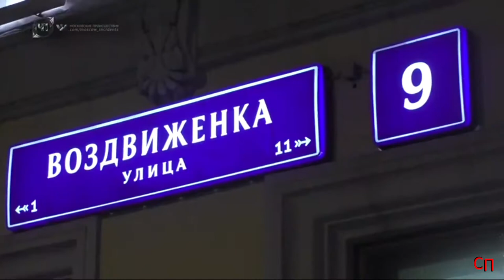Сводка ЧП с 18. 01. 21 по 22. 01. 21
1. В столичном районе Перово полицейский автомобиль попал в аварию. По неизвестной причине машина потеряла управление и врезалась в дорожное ограждение. Забор выдержал удар, и машина с мигалкой повисла на нем, зацепившись передними колесами. О пострадавших пока ничего неизвестно.

2. Авто загорелось на дороге в Москве. ЧП случилось на улице Академика Павлова в Кунцево. Во время движения загорелся легковой фургон. Пламя быстро охватило моторный отсек автомобиля. Водитель успел покинуть салон. Оперативно прибывшие пожарные за несколько секунд потушили возгорание.

3. Московская область, Красногорск.
ДТП на Видной улице. Столкнулись а/м "Шкода Рапид" и "Тойота Рав4". Из участников ДТП никто не пострадал.

4. Три человека погибли, еще четыре пострадали в ДТП на 72 км Горьковского шоссе.

Пассажирский автобус столкнулся с фурой на трассе М-7 под Ногинском.
По предварительной версии, водитель микроавтобуса заснул за рулем.

Движение в сторону Москвы перекрыто.

5. Самосвал "Камаз" повредил воздушный участок трубопровода горячего водоснабжения на юге Москвы. Инцидент произошел в Канатчиковском проезде. Самосвал с поднятым кузовом снес с креплений две трубы. Трубопровод оказался поврежден, в следствии чего произошло изливание теплоносителя на проезжую часть. На месте аварии работают оперативные службы, движение от Третьего транспортного кольца по проезду перекрыто.

6. На юге Москвы сгорел легковой автомобиль "Шевроле". Иномарка загорелась во время движения на Нагатинской набережной в районе дома 34. Прибывшие пожарные ликвидировали возгорание. Пострадавших нет.

7. ДТП на 72 км Минского шоссе.
Водитель автомобиля "Тойота Королла" столкнулся с грузовиком после чего его выбросило на обочину. Инцидент произошел на перекрёстке с Можайским шоссе. В результате ДТП пассажирка автомобиля - девушка 17 лет от полученных травм скончалась на месте.

8. Регионы. Башкирия.

На трассе Буздяк-Чекмагуш-Дюртюли произошло лобовое столкновение автомобилей "Volkswagen Jetta" и "Daewoo Nexia".

В результате аварии водитель "Nexia" от полученных травм скончался на месте происшествия. Его пассажиры, 53-летний мужчина и 54-летняя женщина госпитализированы с различными травмами. Также медицинская помощь потребовалась пассажирам «Jetta», двум женщинам, 24 и 66 лет.

Сам момент аварии попал в объектив видеорегистратора "Volkswagen Jetta".

9. На 24 км внешней стороны МКАД в районе пересечения с Каширским шоссе произошло ДТП.

Столкнулись "БМВ", "Тойота Камри", "Ваз 2105" и бортовой фургон "УАЗ". Предварительно первоначально столкнулись автомобили "БМВ" и "Тойота".

После попутного столкновения оба автомобиля отбросило далее по ходу движения где они задели Жигули пятой модели и "УАЗ". Два человека получили множественные травмы, один из которых был госпитализирован в тяжелом состоянии на вертолёте.

Обстоятельства ДТП предстоит установить сотрудникам ГИБДД. Из-за аварии движение транспорта было затруднено на 1км.

10. В подмосковной Электростали автобус врезался в здание кинотеатра «Современник».

Внутри автобуса было 20 пассажиров. На месте работают семь бригад скорой помощи.
Пострадало 10 человек

11. 21 января в столичном регионе сохраняется погода со осадками в виде снега. Температура повысилась до минус 9 градусов. При этом отмечается порывистый ветер и высокая влажность воздуха, что создаёт ощущение более низких температур. На улице периодически идёт снег. Коммунальные службы продолжают работы по уборке города.

12. 21 января вечером в центре Москвы произошло ДТП. На улице Воздвиженка столкнулись автомобили "Киа Оптима"-такси и "Ауди S6".

Водитель такси двигался по улице Воздвиженка в направлении улицы Новый Арбат. В районе дома №9 он стал поворачивать во двор. В этот же момент в соседнем ряду двигался автомобиль "Ауди". Водитель попытался уйти от столкновения, однако места для совершения маневра оказалось недостаточно - произошло столкновение. После удара "Ауди" вылетел на тротуар где совершил наезд на пешехода, а затем врезался в стену дома.

К месту ДТП прибыли оперативные службы. При помощи спасателей пешеход был извлечен из под автомобиля и с многочисленными травмами был госпитализирован.

Сотрудниками ГИБДД в кратчайшие сроки автомобили были эвакуированы с проезжей части. Обстоятельства ДТП и степень виновности участников будут установлены в ходе расследования.

13. Один человек погиб при пожаре в квартире на улице Чертановская на юге столицы.

14. Колонна снегоуборочной техники в центре Москвы
На улицах города работают колонны снегоуборочной техники.

15. ДТП на северо-востоке Москвы. На улице Декабристов автомобиль "Ссанг-Ёнг Актион" совершил наезд на пешехода.

16. Скользкая дорога и неправильно выбранная дистанция стала причиной мелкого ДТП на улице Декабристов.

17. Ликвидация последствий ночного ДТП на Минском шоссе.

18. В центре Москвы в районе Замоскворечье произошёл пожар. Загорелась одна из квартир в доме на Малой Ордынке.